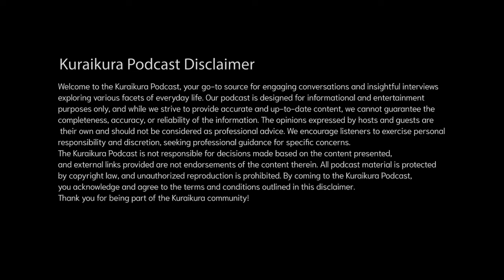Kuraikura Episode 5 with Sandeep Bishwokarma |Vocalist of Axix Band | Musical Journey & Iconic Songs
Welcome to Kuraikura Podcast, where we delve into the vibrant world of music, creativity, and inspiration. In this episode, we're happy to have Sandeep Bishwokarma, the talented vocalist of Axix Band, joining us fresh off their concert debut in Abu Dhabi.

Join us as we embark on a fascinating journey through Sandeep's musical odyssey, exploring the depths of his passion for music and the stories behind Axix Band's iconic tracks such as "Adhuro Prem," "Muskan," "Mero Prem," and "Saat Samundra." etc.

Axix Band has captured the hearts of Nepali music lovers worldwide with their soulful melodies and captivating performances, and now we have the privilege of hearing directly from the voice behind the magic.

In this podcast, Sandeep shares insights into his creative process, the inspirations behind Axix Band's music, and the unforgettable moments from their concert in Abu Dhabi.

Whether you're a die-hard fan of Axix Band or simply someone who appreciates great music, this episode promises to be a captivating journey through the world of Nepali music and the extraordinary talent of Sandeep Bishwokarma.

Special Thanks
TFpictures

Dipen Singh Thakuri
Zero to one

Kuraikura Producer
Kiran Rai

Assistant
Binod Gurung